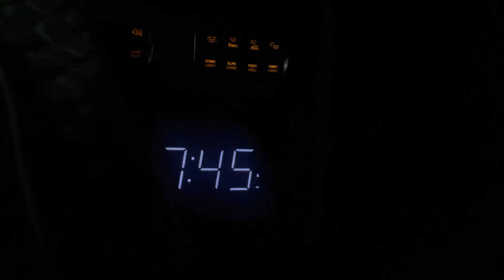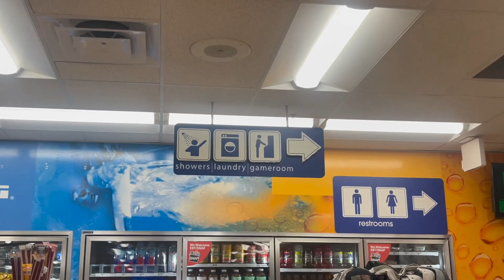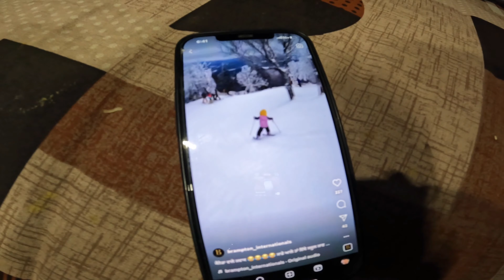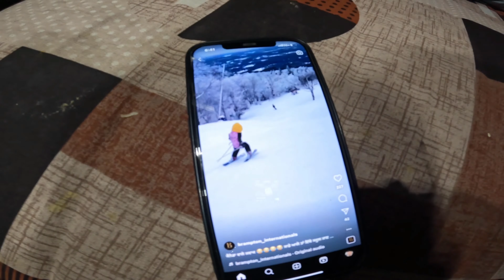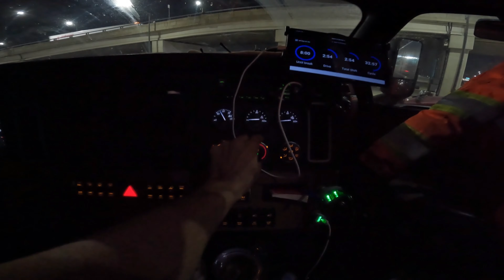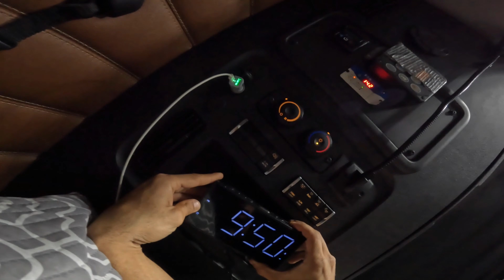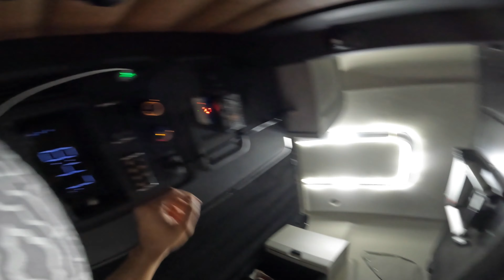Yeh Sabse badhi problem hai SHORT-HAUL Trucking ki || is Time ki koi Value nhi || CANADA TRUCKING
Welcome to Vipan Kataria YouTube Channel

Canada Truck Vlogs
Truck Vlogger
Punjabi hindi